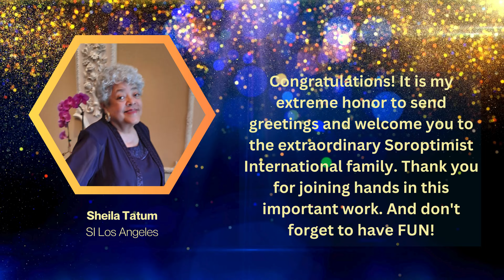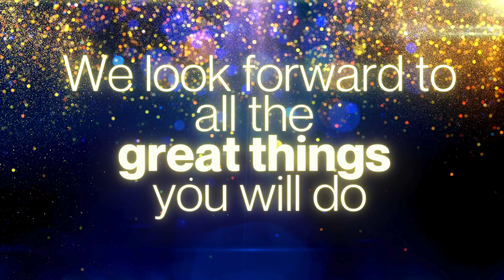Congratulations SI Suceava from SI Los Angeles!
Congratulations from SI Los Angeles to SI Suceava on receiving their charter!